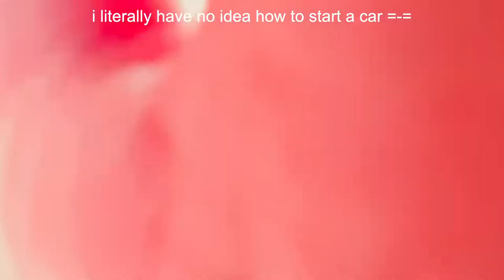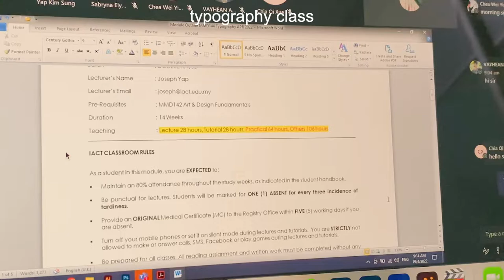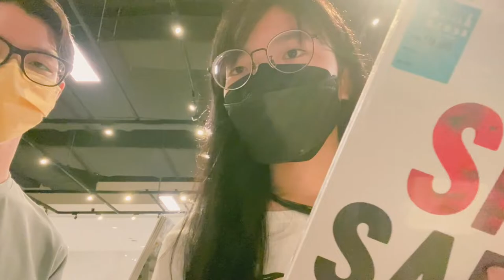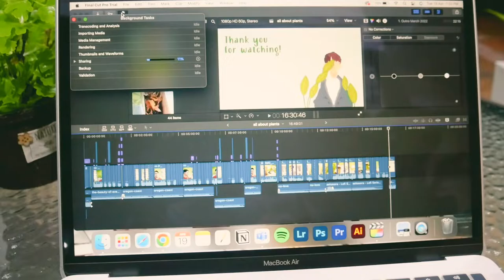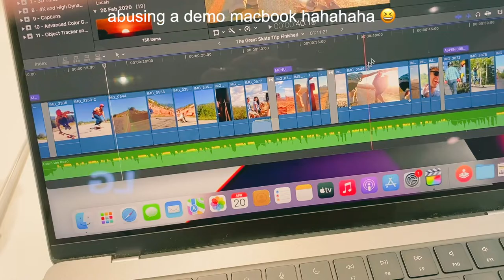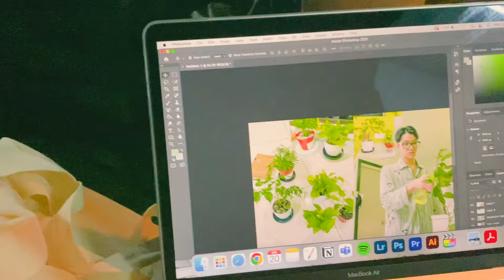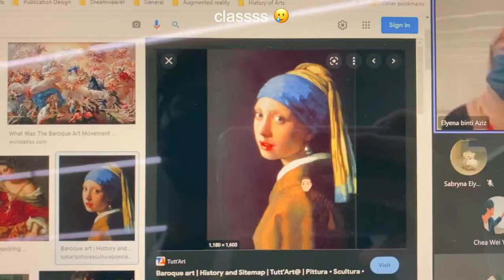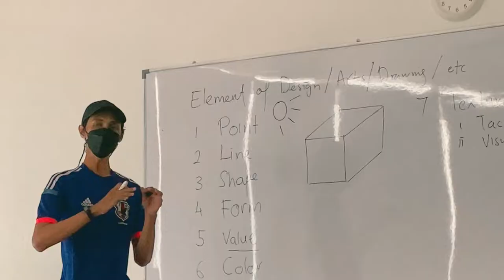first week of sem 3 in college 🥲 // vlog 18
omg!! Sem 3 of college? WHAT THE HECK 😳

Some useless info:
My equipment - Lumix GX9, iPhone 11, Adobe Premiere Pro, MacBook Air.